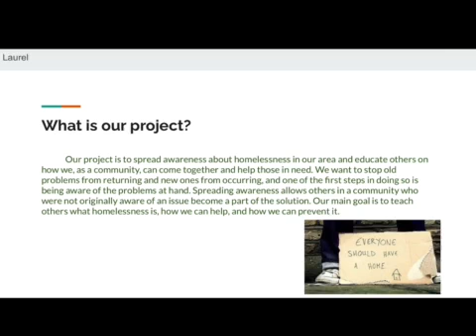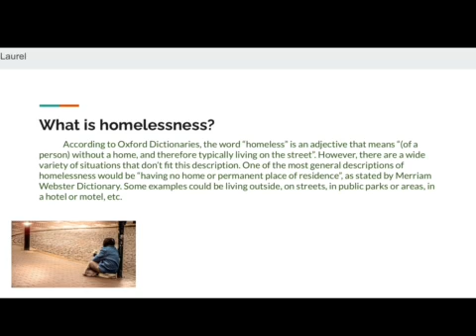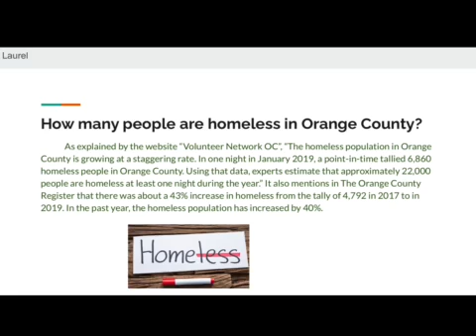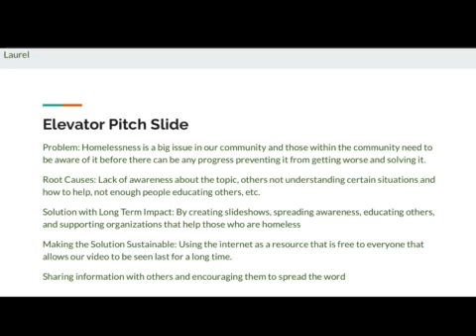Girl Scout Troop 3315 Silver Award: Homelessness Part 1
Girl Scouts Troop 3315 Silver Award Project:  Homelessness: Part 1
This project was done by a Girl Scout Troop based in Orange County, California. They completed a 50 hour silver award project on homelessness to earn their silver award. There are three different videos that they completed on homelessness covering different part and aspects of the issue.

what is a silver award project?
what can I do for a silver award project?
what are silver award ideas?
what is homelessness?
what can I do about homelessness?

homelessness, silver award project, homeless kids, girl scouts, girl scout, mental illness, mental health, homeless children, homeless youths,
children without permanent housing